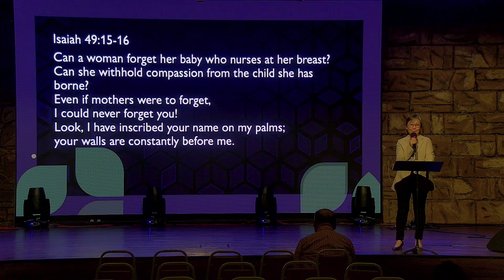Lynn: A Letter From A Mom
Mothers, you are best mom to your child! Let us learn how to tap into the Lord's love and faith in this journey!